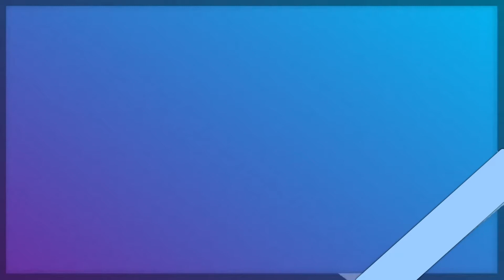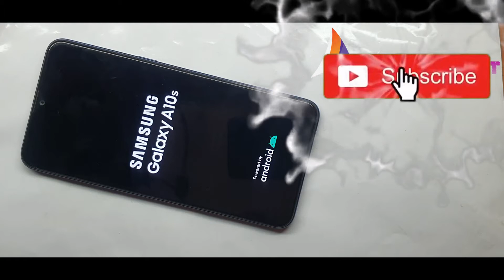All NEW Samsung hard reset unlock password and pattern 2 MINS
Hard Reset SAMSUNG Galaxy – Bypass Screen Lock / Wipe Data
For Download Links Visit: